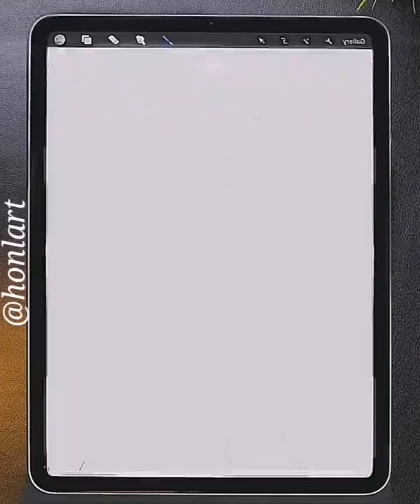sulaf fawakherji ipad drawing